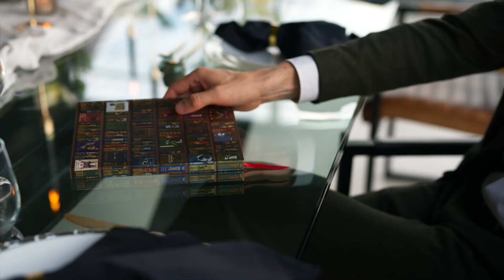After Wedding shooting (BEST MOMENTS OF THE DAY)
Unsere Idee war es den Leuten mal zu zeigen wie ein After Wedding  Video/Foto shoot aussehen könnte. Bei diesem Projekt haben sich mehrere Dienstleister zur Verfügung gestellt und haben uns sehr dabei unterstützt diesen After Wedding Film auf die beine zu stellen.

Wie wollen uns nochmal bei dem Floristen bedanken der wirklich unglaublicher Arbeit geleistet hat und uns so wundervolle Blumen zur Verfügung gestellt hat.

Auch ein Riesen Dank an die MAKEUP & HAIRSTYLISTIN die den ganzen Tag dabei gewesen ist und den Job ausgezeichnet gemacht hat.

Und die Dekoration hat einfach nur gesessen und ist  genau die richtige Wahl gewesen. Ebenfalls ein Riesen Dankeschön an das Team von VikaLina die genau wissen worauf es bei so einem wichtigen Tag ankommt.

Und natürlich läuft der ganze Prozess nicht ohne der richtigen Kleidung.
Und die hat uns das Fachgeschäft Abendmode Klein bereitgestellt.
Eine Riesen Auswahl. Vorbeischauen lohnt sich.

Und Ich (Alexander Maly) bin Wedding Pixels Gründer, habe dieses Projekt zum laufen gebracht und habe viel Spaß dabei gehabt mit allen Dienstleistern und dem Paar zusammen zu arbeiten. Ich bin immer auf der Suche nach bedeutenden Geschichten Storys. Wenn du eine eigene Geschichte, dein persönliches Drehbuch in einem Film verpackt haben willst, dann meld dich bei uns.